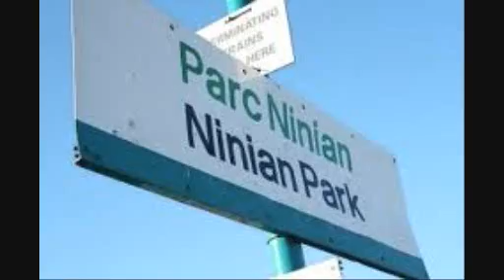Cardiff City ( i'll be a fan until my dying day! ).wmv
A  song i wrote & Recorded for Cardiff City  a while ago!